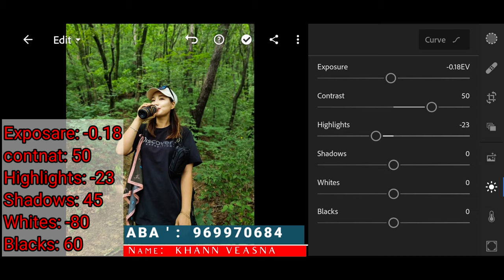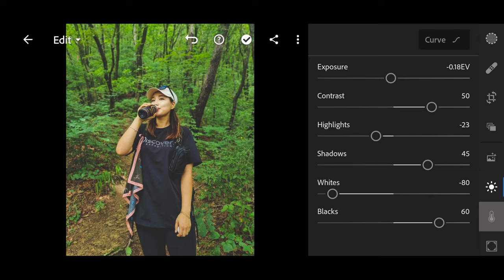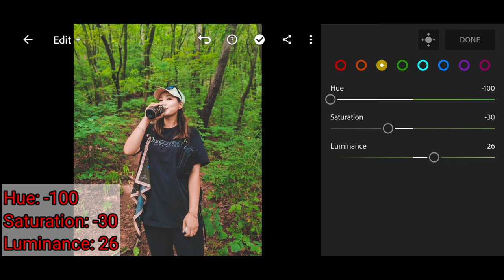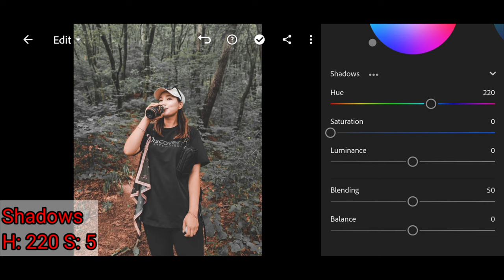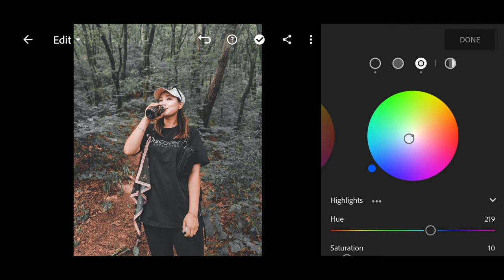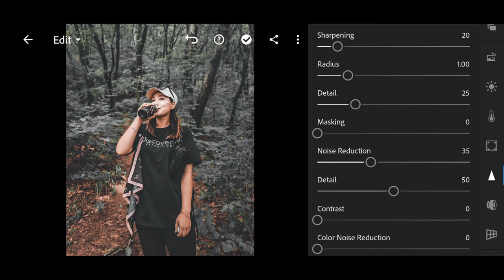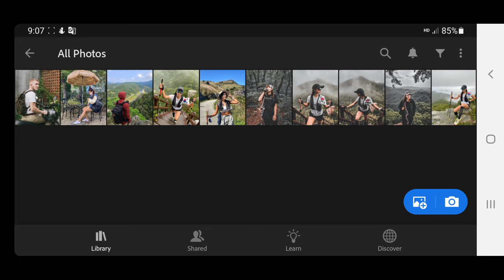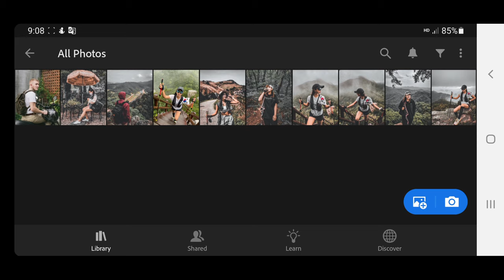How to edit photo cinematic Indie Folk lightroom mobile Free Preset DNG | Preset Dark